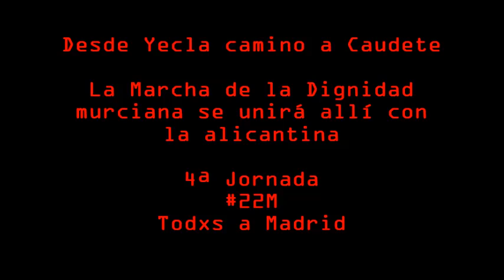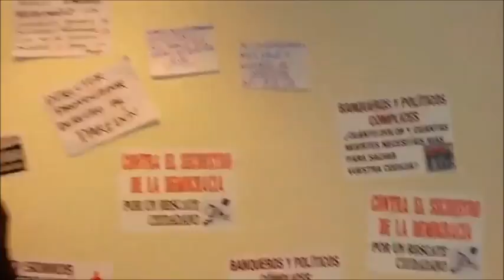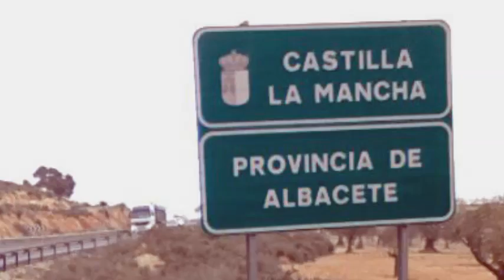Desde Yecla hacia Caudete - Marcha de la Dignidad murciana 4ª Jornada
12/03/2014
Yecla - Caudete - Murcia - España - Spain
Está pasando...